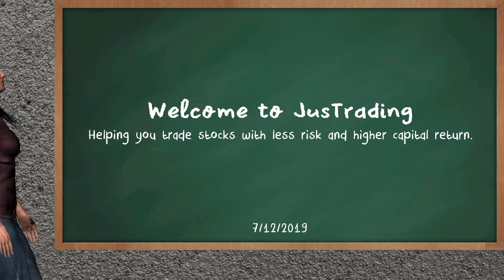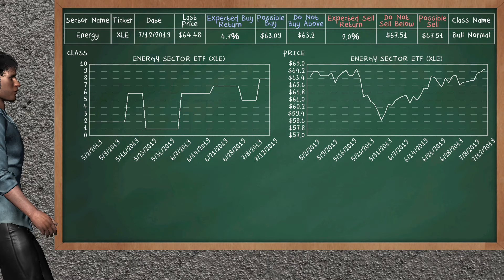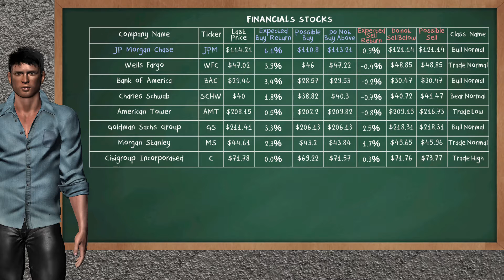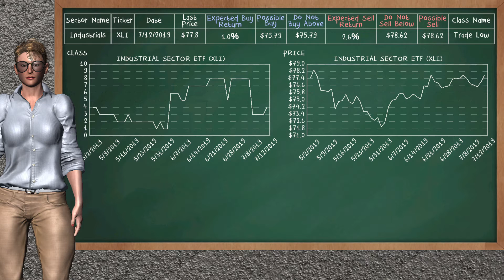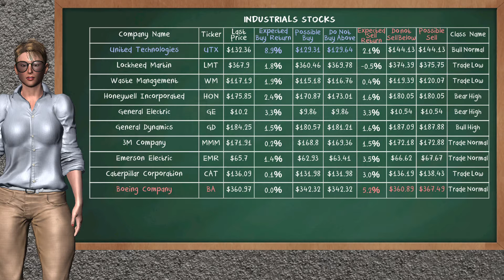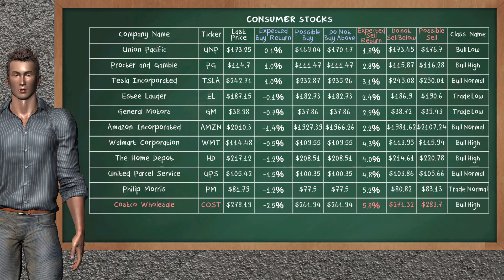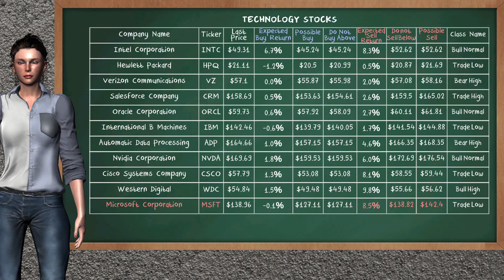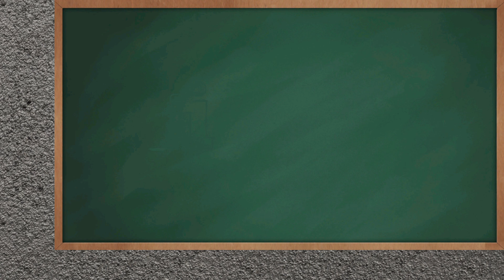Midday Trading (7/12/2019), U.S stock market.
Welcome to JusTrading!

In this video, we show you the half day of today's day trading. We analyze and suggest new stock opportunities, and alternative stocks in the U.S stock market.

Regards,

JusTrading Team